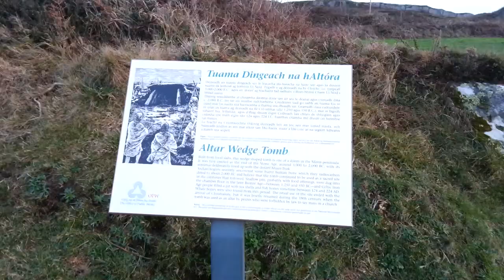Altar Wedge Tomb, Mizen Peninsula, West Cork.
Structure erected at the end of Stone Age, around 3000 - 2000 B.C.